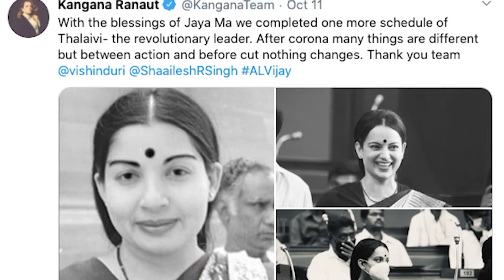Thalaivi Movie | कंगना ने थलाइवी के सेट से शेयर की तस्वीरें, तस्वीरों में लग रही हैं जयललिता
Watch Bigg Boss 14 Full Epiosde On Colors TV & Anytime Before TV On Voot Select.
Courtesy - Colors TV & Voot App.

Bigg Boss 14 Contestants : Jasmin Bhasin, Rubina Dilaik, Nikki Tamboli, Eijaz Khan, Nishant Singh Malkani, Abhinav Shukla, Pavitra Punia, Sara Gurpal, Rahul Vaidya, Jaan Kumar Sanu, Shehzad Deol, Radhe Maa (Sukhvinder Kaur)